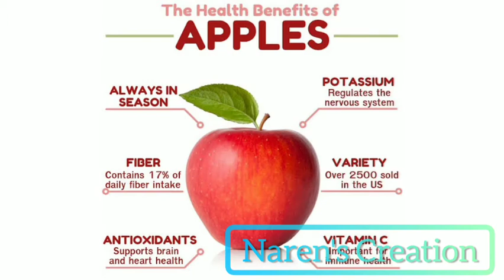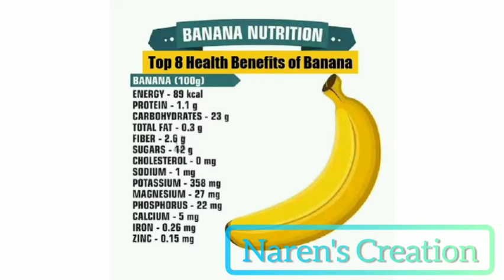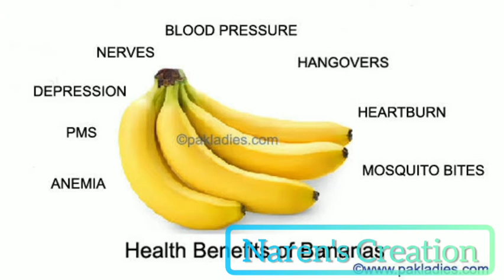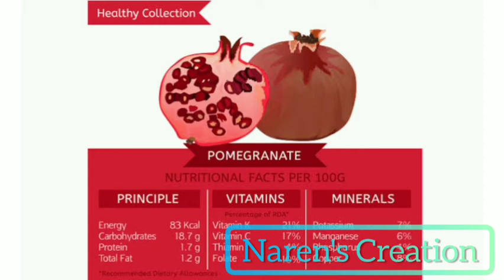How to Make Mixed Fruit Recipe|Fruits|பழங்கள்|Healthy Breakfast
This video about how to make mixed fruit recipe and benefits of each fruits is explained in this video.

Fruits:
Apple
Bannana
Dates
pomogrante
Honey

Healthy Breakfast anyone can eat and suggest to eat weekly once is mixed fruit recipe.

If you think it useful for your friends, relative or anybody share it with them.

My other  videos Link:
Recipe Videos:

7.Google Drive Trash New Update Details Explained

8.10 Gift Suggestion From Amazon

Upcoming videos more interesting things

Recipes
Unknown things
Tech related
My ideas
Particular Topic My point of View
Many more new concepts
Trending updates
Education related

Special Upcoming video

Thirukural in Tamil and English
Explanation shortly
one video-1 kural